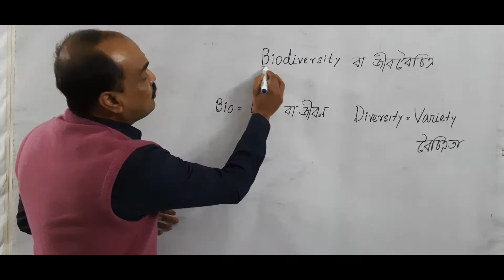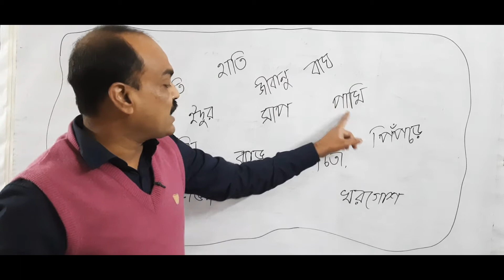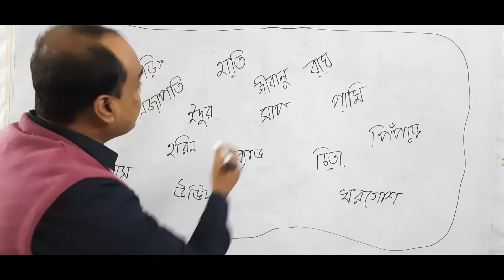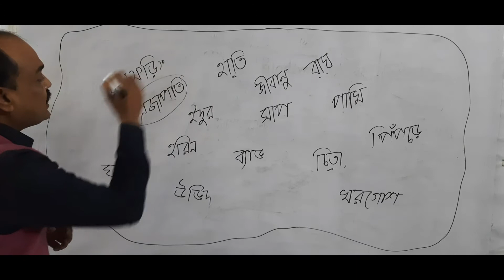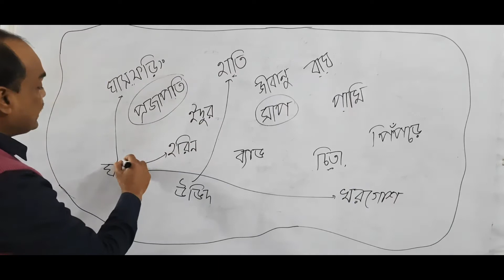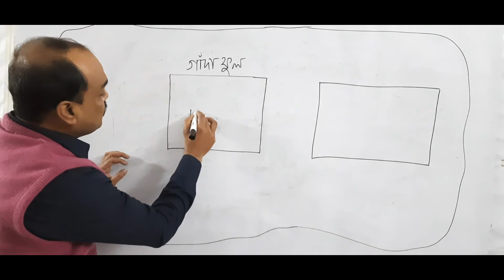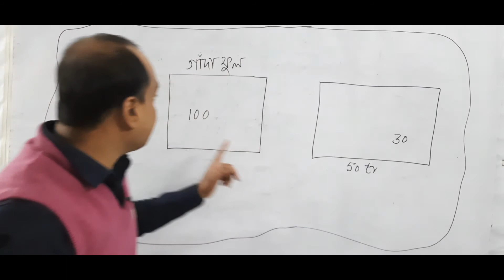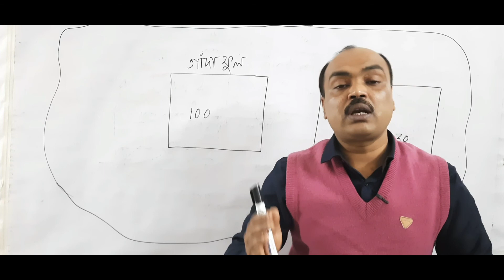জীববৈচিত্র্যের সংজ্ঞা। Biodiversity and conservation class 12 geography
জীববৈচিত্র্যের সংজ্ঞা। Biodiversity and conservation class 12 geography. geographyclassbynikunjasir জীববৈচিত্র‍্য

স্কুল সার্ভিস কমিশন এবং মাদ্রাসা সার্ভিস কমিশন পরীক্ষার জন্য (SLST) Online Coaching দেওয়া হয়।
সপ্তাহে 5 দিন Class হয়। প্রতিদিন Class এর শেষে Practice করার জন্য MCQ এর PDF দেওয়া হয়। Join করতে চাইলে--